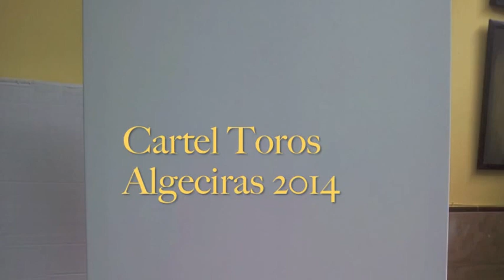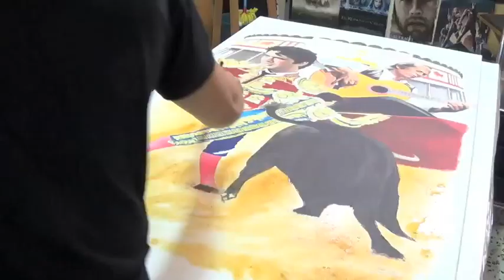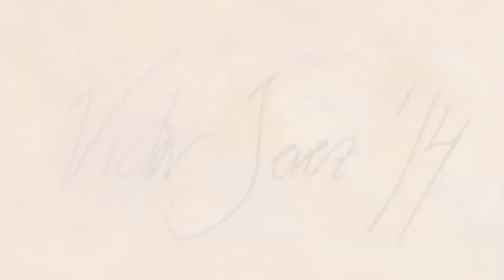Victor Jerez pintando el Cartel de Toros 2014 Algeciras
Video en el que se muestra todo el proceso de elaboración de pintura por el Artista Victor Jerez del Cartel de la Feria Taurina de Algeciras 2014 en el que se le rinde homenaje a dos de las figuras mas importantes de la ciudad, Miguelin y Paco de Lucia